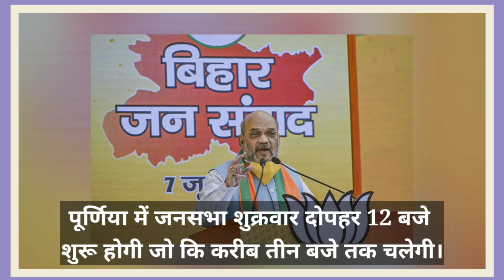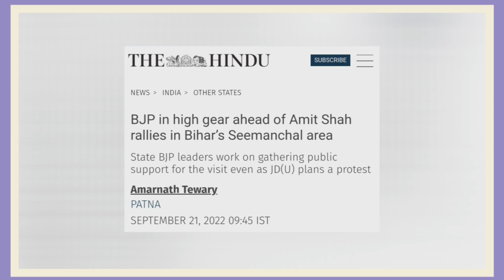Amit shah के seemanchal दौरा का पूरा कार्यक्रम जानिए | Amit shah Bihar visit